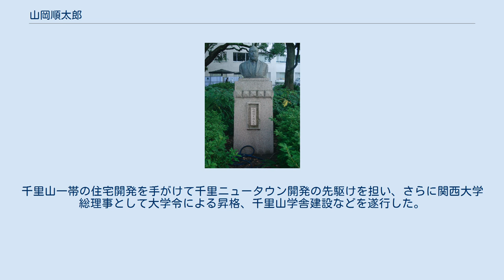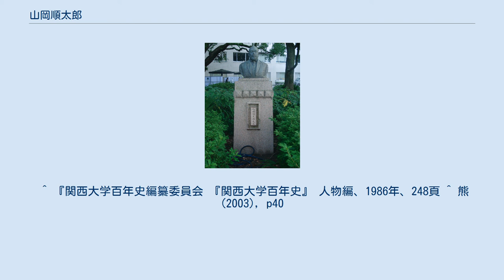山岡順太郎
山岡順太郎 銅像 山岡 順太郎（やまおか じゅんたろう、慶応2年9月18日（1866年10月26日） - 昭和3年（1928年）11月26日）は、日本の実業家、教育者。
大阪商工会議所第8代会頭（1919年 - 1923年）。
関西大学第11代学長（1922年 - 1925年）。
「関大中興の祖」である。
 大阪商船・大阪鉄工所重役で実業家だった山岡美章（美章園一帯の開発を主唱したことで知られる）の子息として、加賀国金沢（現・石川県金沢市）に生まれる。
最初医者を志し金沢医学校（現在の金沢大学）に進学するも、中退して陸軍士官になるために上京。
しかし軍人になるのも叶わず一時期茨城県吏員となるが、1892年に同郷の先輩である中橋徳五郎を頼って逓信省入り。
主計課法規係長を歴任する。
 1898年、中橋が官職を辞して大阪商船社長に就任すると、これを追って入社し中橋を補佐。
瀬戸内海航路を強化して別府温泉の発展をもたらした。
1914年には社長に就任、大阪商船を足場に大阪鉄工所・宇治川電気・大阪曹達などの経営にも関わり、日本電力・大阪ビルヂングの設立を主導した。
更に1919年には大阪商工会議所会頭にも選ばれた。
 また内務省の少壮官僚グループによるロンドン郊外のレッチワースを範とした田園都市構想に乗り、大阪住宅経営を設立。
千里山一帯の住宅開発を手がけて千里ニュータウン開発の先駆けを担い、さらに関西大学総理事として大学令による昇格、千里山学舎建設などを遂行した。
 長男の山岡倭は関西大学北陽高等学校の創立者である。
 ^ 『関西大学百年史編纂委員会 『関西大学百年史』 人物編、1986年、248頁 ^ 熊(2003), p40